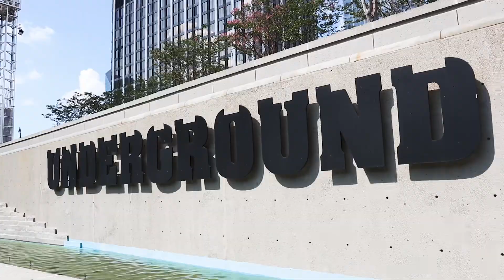SORRY - ft.Brazzy Brook (Official Music Video)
produced by: Phillip Antonio